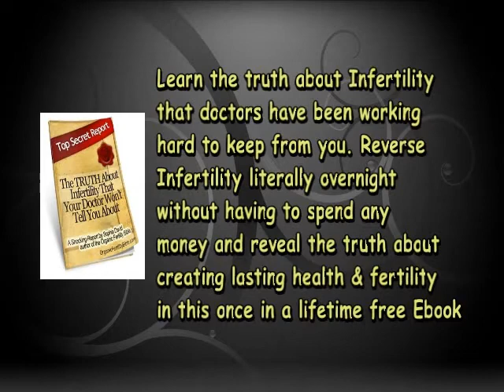Fertility Support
Download your Free Fertility Reports